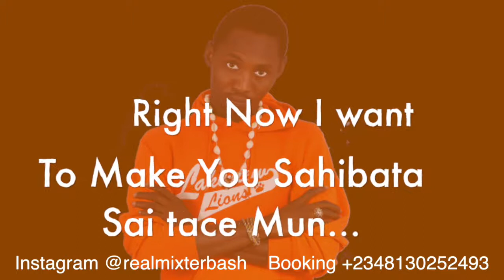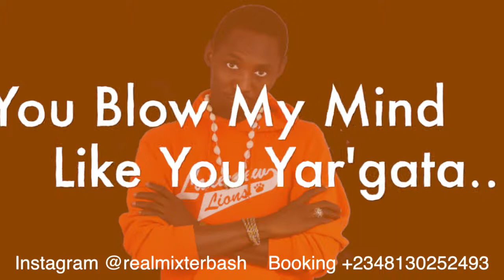Mixter Bash Lashe Money Lyrical Video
Lyrical video as we await the official video... follow Instagram @realmixterbash